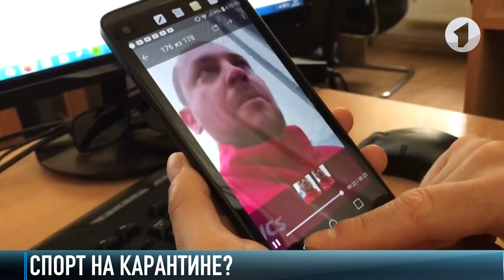КЭБ о спорте: лига баскетбола и «приднестровские осетры»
Коварный COVID изменил спортивные планы, но не все спортсмены согласились сидеть сложа руки. Устраивают домашние тренировки, организуют онлайн-соревнования. Кое-кто дождался карантинных послаблений. Спорт на карантине играет новыми красками. Кто - на паузе, кто - в онлайн.